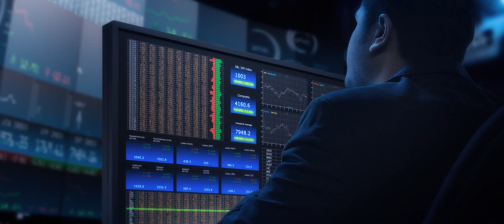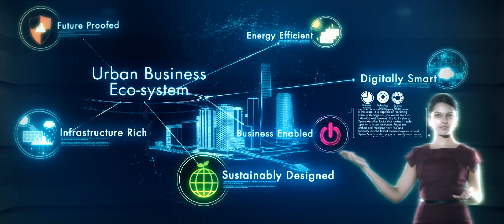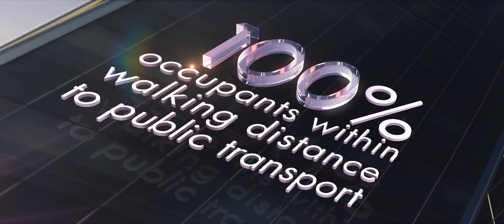TRX Corporate Video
Tun Razak Exchange (TRX) is created as a new growth nucleus to facilitate Malaysia's economic transformation. Spread over 70 acres, this sustainable, mixed-use, urban eco-system in the heart of Kuala Lumpur is supported by high quality infrastructure, state-of-the-art smart technology and digital backbone, intelligent planning and environmental best practices.

This new international hub for finance and professional services will house compact physical clustering for the right mix of government institutions, top global institutions and support services companies. It will leverage on Malaysia's existing strengths and play on its strategic location to complement other economic and financial centres within the region.